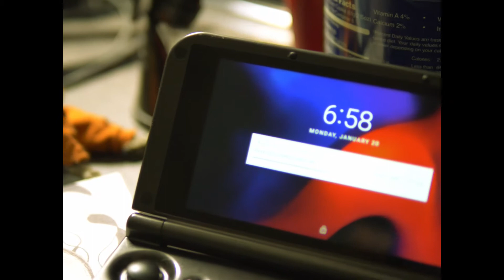Get That Bread (teaser trailer)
I bought a new camera and filmed some stuff, enjoy my daily morning routine and get a glimpse of my awesome miserable life:D